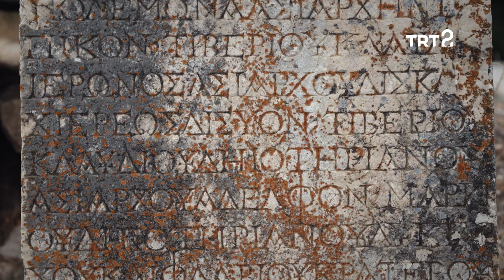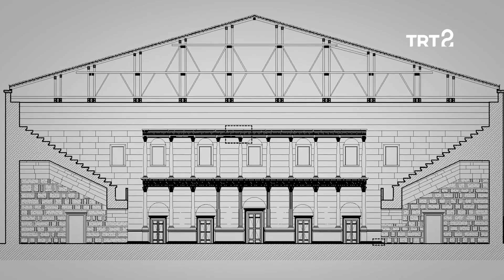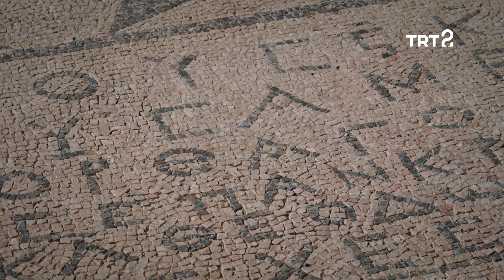Anadolu Arkeolojisi | Kibyra Antik Kenti | 130. Bölüm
Arkeolog Ümit Işın, Kibyra Antik Kenti'ni anlatmaya devam ediyor.